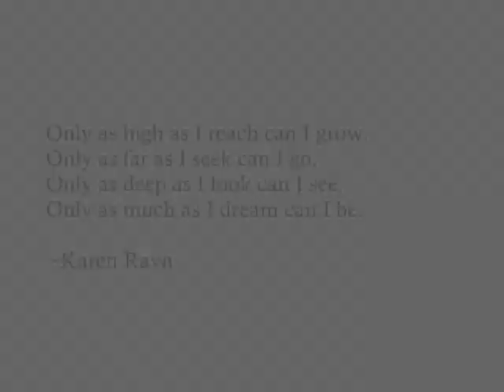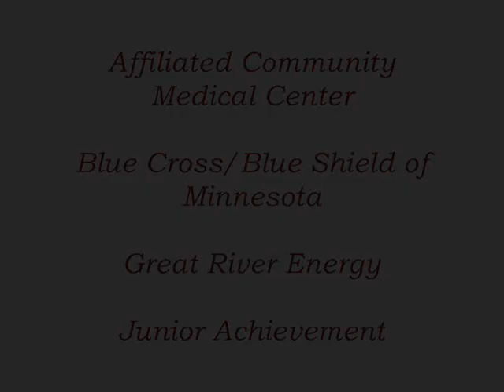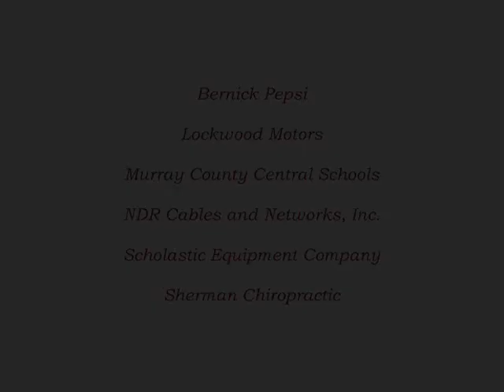2012 student enrichment movie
This is a highlight video from the 2011-12 Student Enrichment events that are organized by the SW/WC Service Cooperative (and its partners).   We are an educational service agency that serves 60+ public and private school districts in Minnesota.